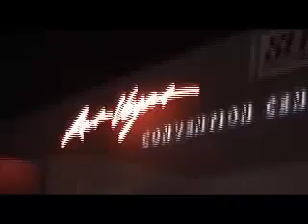2007 SEMA on the Strip One Up Offroad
Truck Toyz Performance, Krazy House Customs & One Up Offroad along with AMP Powersteps coverage at SEMA 2007